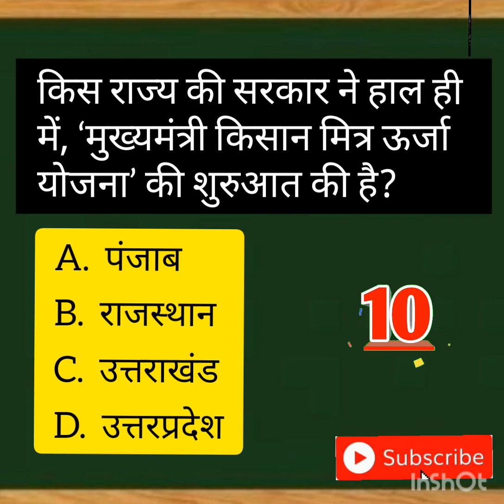Current Affairs | General studies | History | General Knowledge | Important Question 58